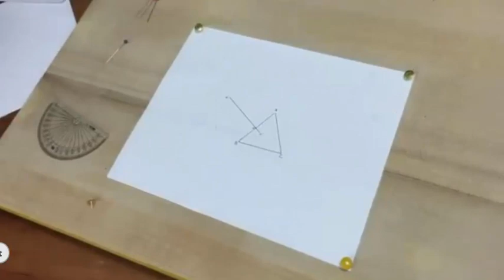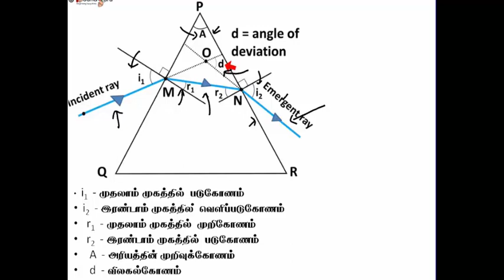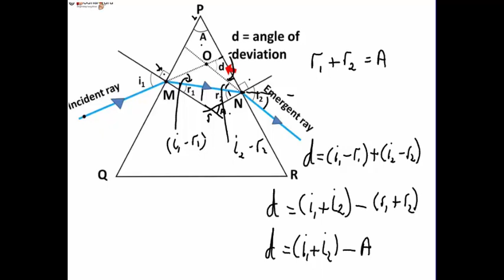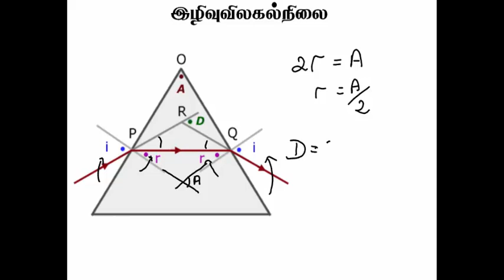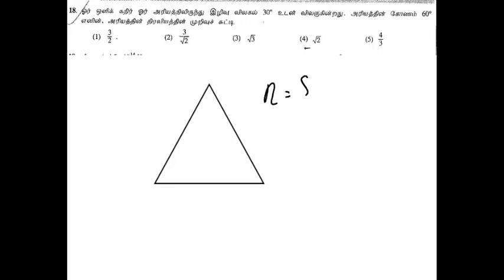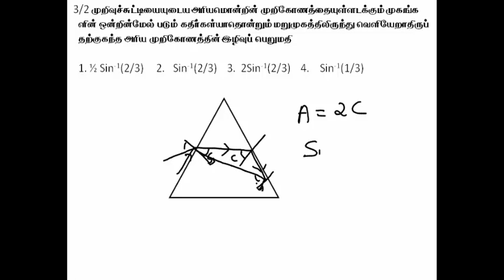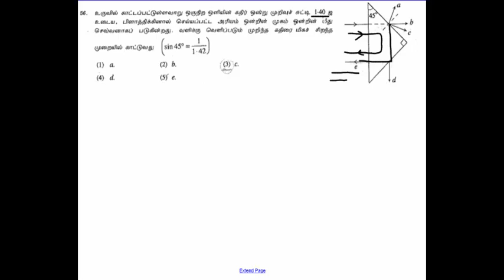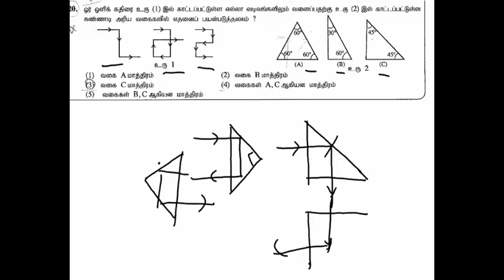3.17.அலைவுகளும் அதிர்வுகளும் - அரியம் | Physics | A/L